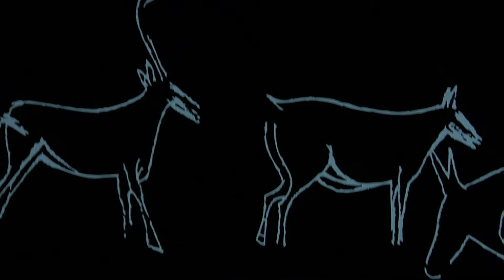Spot Centro de Arte Rupestre de Tito Bustillo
Explora, diviértete y aprende todos los secretos del arte rupestre en Ribadesella (Asturias).